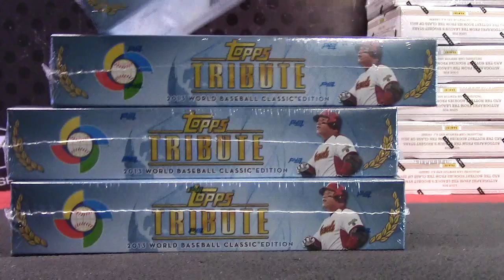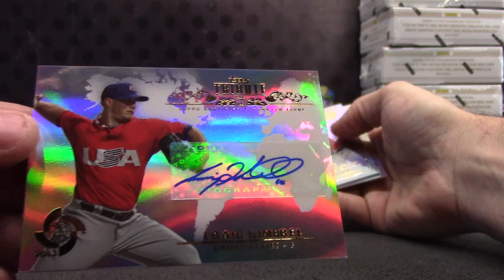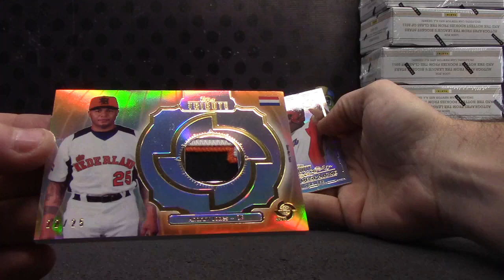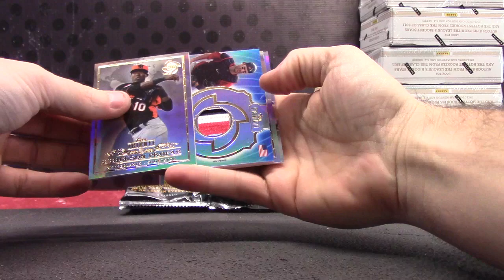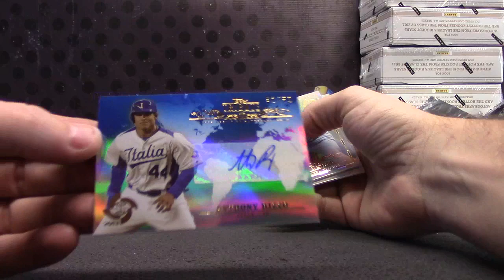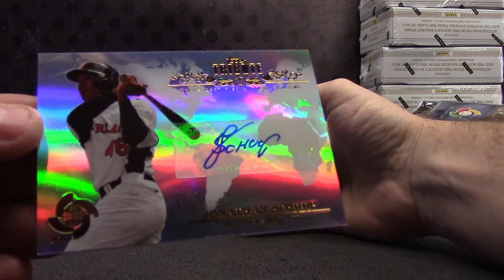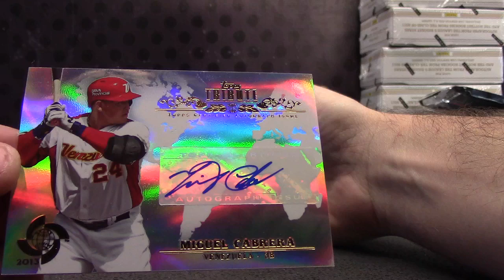Luis' 2013 Tribute WBC Baseball Box Break